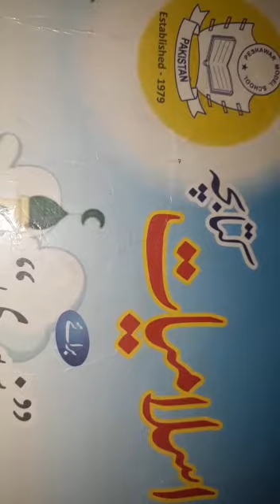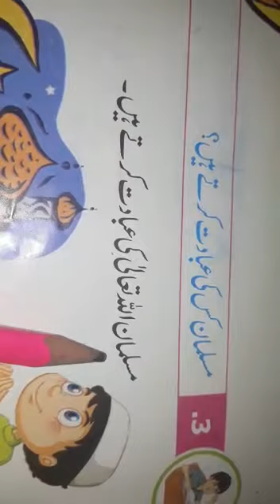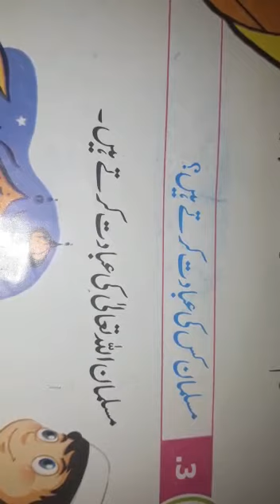Lecture #23 Islam Q no 3